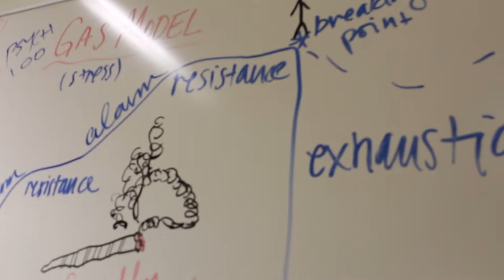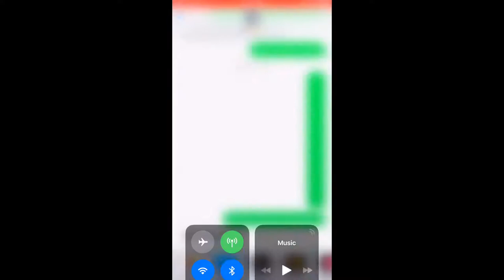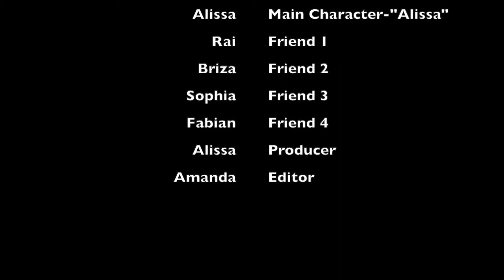Carved Desks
Video for Psych & Film Class